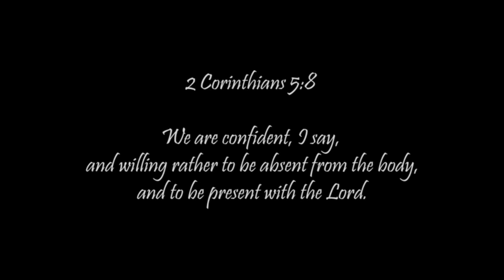Cabrina's Celebration of Life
A photo slide show celebrating the life of beautiful Cabrina.